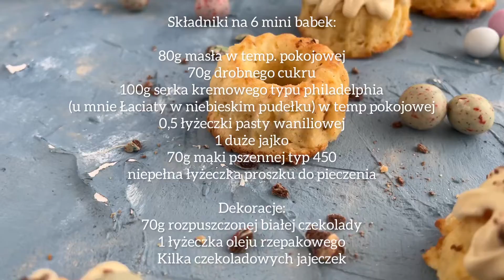Mini babki do święconki- wilgotne i długo zachowujące świeżość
Tutaj możesz postawić mi kawę:
buycoffee.to/wszystkiego.smacznego

spis:
00:00 - 00:32 - wstęp
00:32 - 03:51 - przygotowanie ciasta
03:51 - 04:05 - pieczenie babeczek
04:05 - 06:13 - ucinanie ciasta, dekorowanie babek

Składniki na 6 mini babek:

80g masła w temp. pokojowej
70g drobnego cukru
100g serka kremowego typu philadelphia (u mnie Łaciaty w niebieskim pudełku) w temp pokojowej
0,5 łyżeczki pasty waniliowej
1 duże jajko
70g mąki pszennej typ 450
niepełna łyżeczka proszku do pieczenia

Dekoracje:
70g rozpuszczonej białej czekolady
1 łyżeczka oleju rzepakowego
Kilka czekoladowych jajeczek

FORma: (afiliacja)